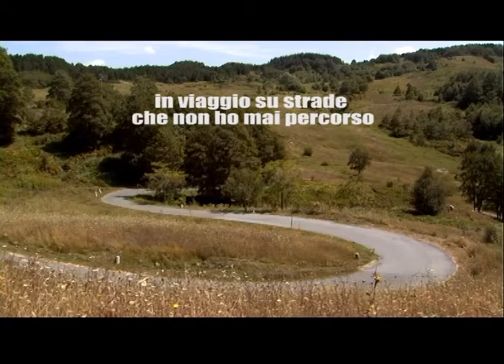Ho scoperto la Basilicata (promo- POLLINO -)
Una scoperta personale della mia regione,la Basilicata,senza seguire programmi e itinerari...
Un documentario senza pretese...solo un mio sguardo personale sulla Basilicata!

Video di :Giovanni Lancellotti